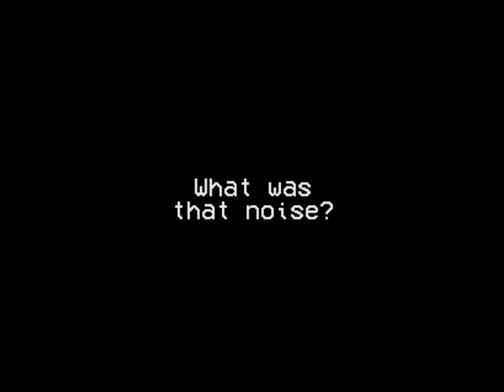Convenience Store Terrors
Apologies for the low quality game footage, it was the best my computer could record.